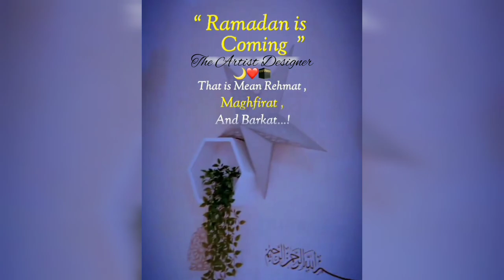1 Day Left Ramzan Coming Soon | Ramzan Coming Soon Status 2022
Ramadan WhatsApp Status Video 2022 | Ramzan Special Whatsapp status 2022|Ramzan Mubarak Status video Ramzan Coming
The Artist Designer
coming soon ramzan mubarak status 2022
coming soon ramzan status
coming soon ramzan